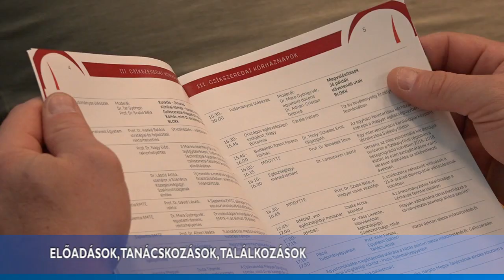Előadások, tanácskozások, találkozások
Több száz orvos és egészségügyi asszisztens vett részt a július 5 és 7 között lezajlott III. Csíkszeredai Kórháznapokon. Pénteken főként a szakmapolitikai megbeszélések voltak előtérben, szombaton és vasárnap pedig a szakmai előadásoké volt a főszerep.